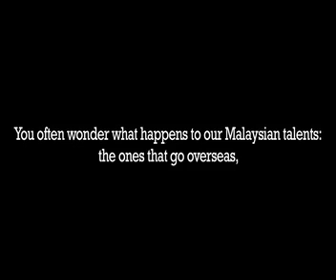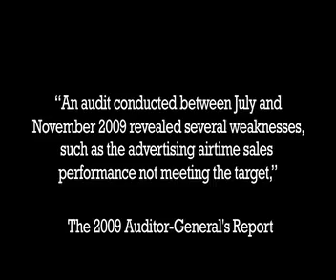That Effing Show #45 - We ain't teman setia anda!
This week, a desperate PopTeeVee makes a bid for a cut of some of that big time government moolah. It's no secret that RTM needs some new blood (Utusan as marketing agents? Please!) and we're just the guys to bring the sexy. Also, Faiq attempts to organize a protest in solidarity with our brothers and sisters in Egypt.

Unfortunately, our donation drive isn't off to a great start and we couldn't afford the upkeep of our video equipment so we ended up having to do that half of the show as an audio podcast. Next week, the Ah Longs are coming for our microphones.